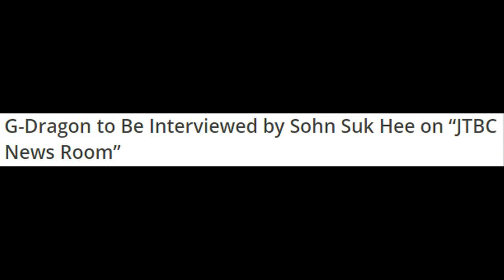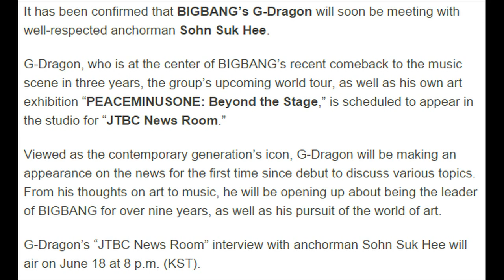150617 G Dragon to Be Interviewed by Sohn Suk Hee on “JTBC News Room”